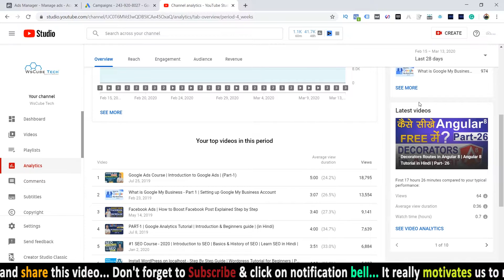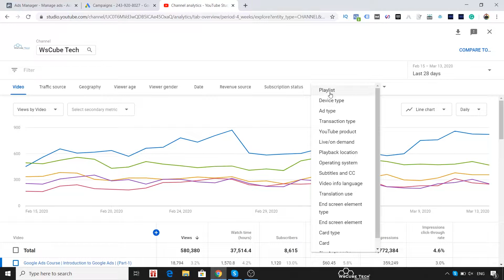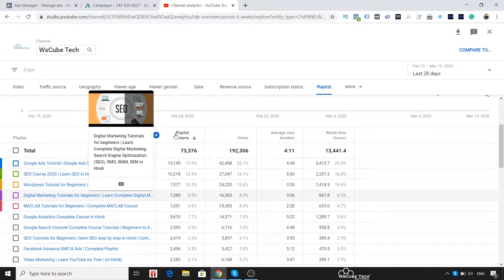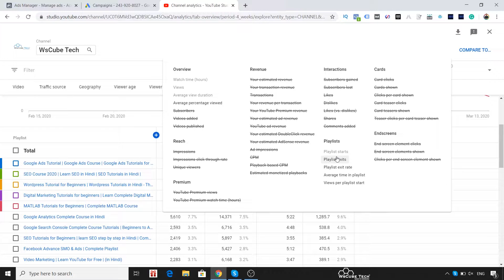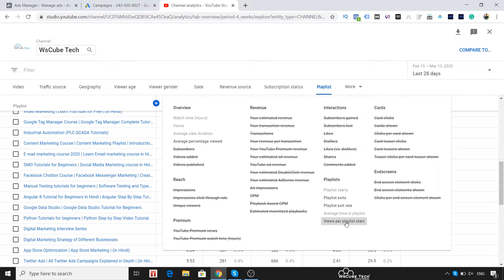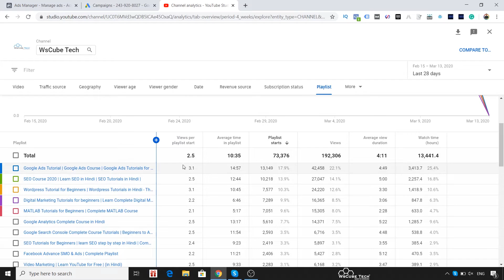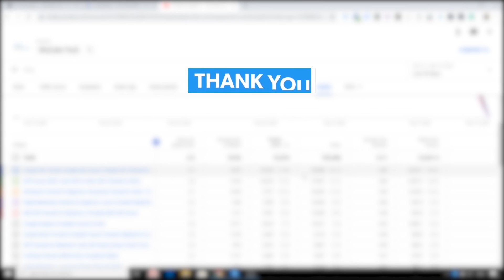#34 Playlist Analytics | Youtube Playlist Analytics (🎥Video Marketing 2020🎥)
In this video, We are explaining about  Playlist Analytics | Youtube Playlist Analytics